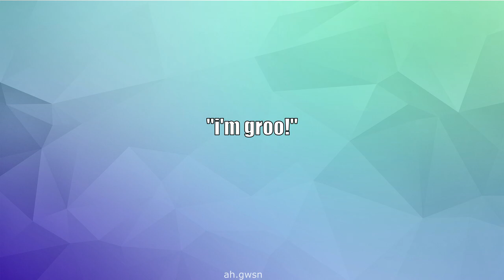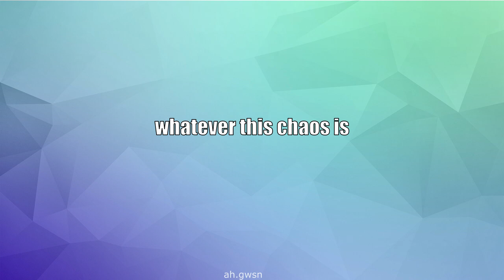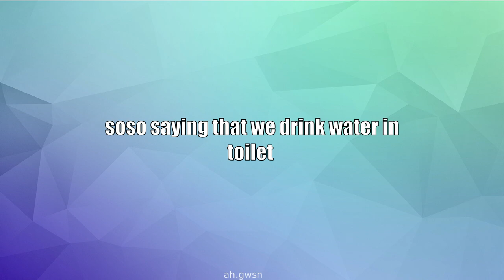GWSN moments that live rent free in my head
hi! polly from ah.gwsn here ^^ thanks a lot for watching this video
tell me what do you think about this compilation in the comments!
man i love them so much TT
goal 913/1000